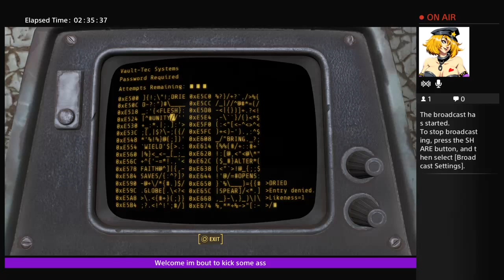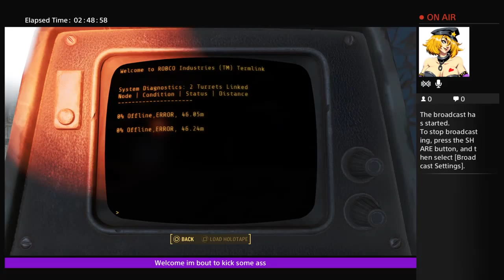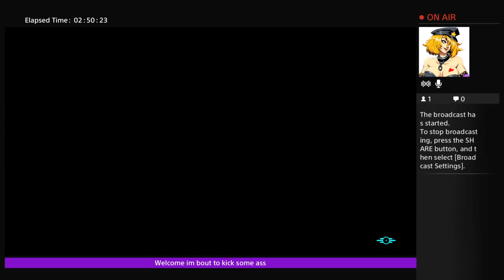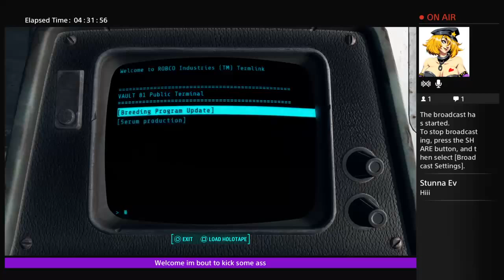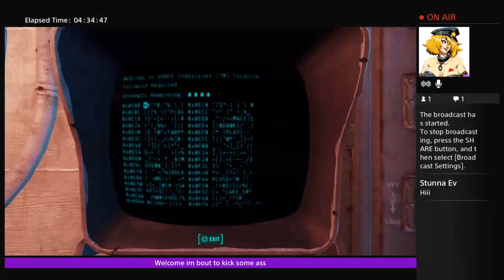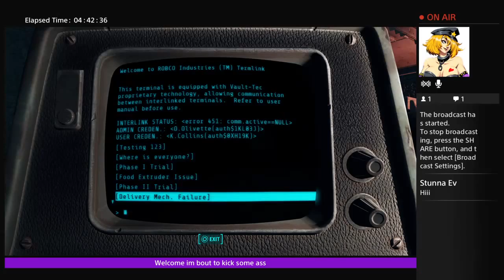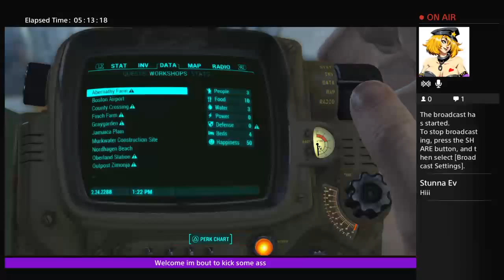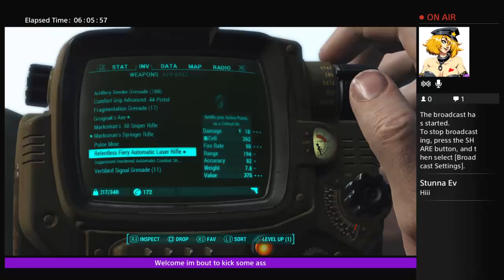Heavy metal and hard rock RADIO MIX & fallout4